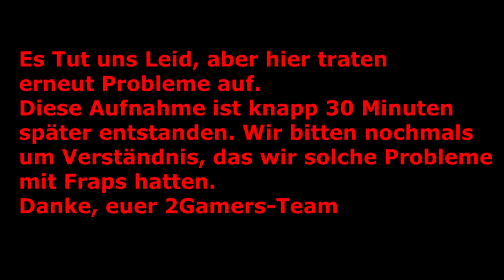Let's Play Together Day-Z Staffel 3 #03 Nochmal alles auf Anfang